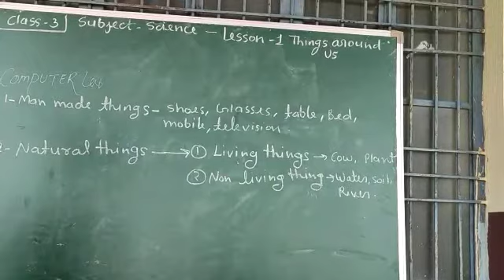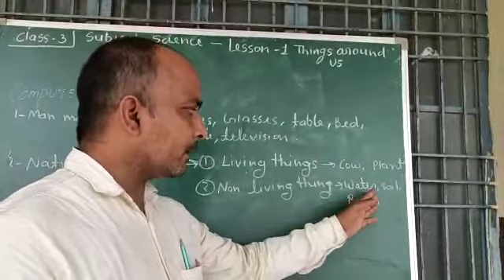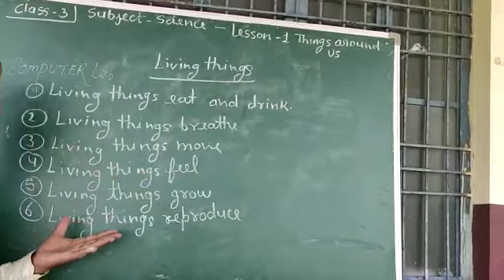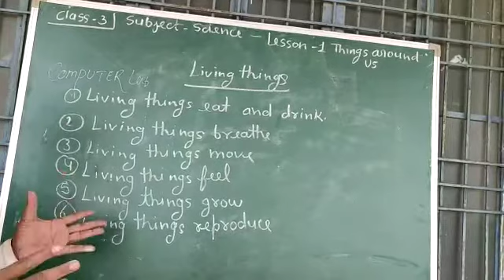CLASS 3 SCIENCE CHAPTER 1